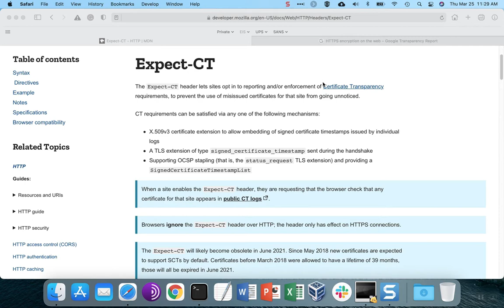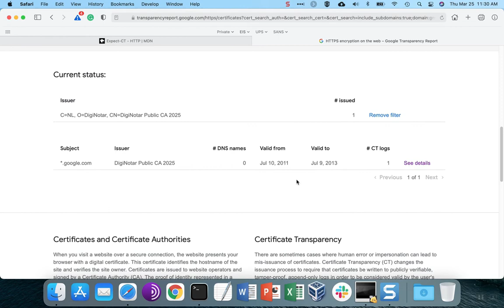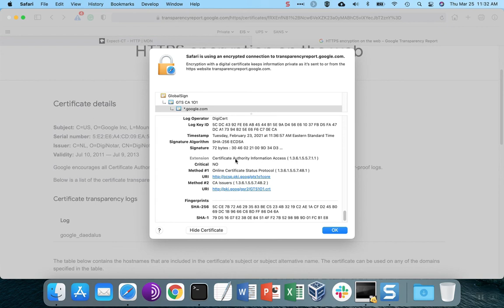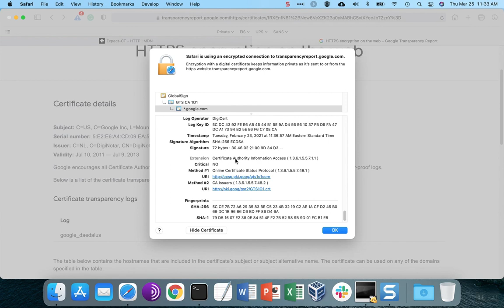What is Certificate Transparency - Part 1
Certificate Transparency logs announce the creation of new certificates. The Internet community is more aware of certificates that have been created. If a certificate is mis-issued, the community at least knows of the certificate from the transparency logs and can take action. Certificates are required to announce in the transparency logs and obtain a Signed Certificate Timestamp (SCT) from the log manager. Certificates must have multiple SCT to be considered valid. The Expect-CT (Expect Certificate Transparency) HTTP response header instructs the browser to either report non-compliant certificates or optionally terminate the connection.